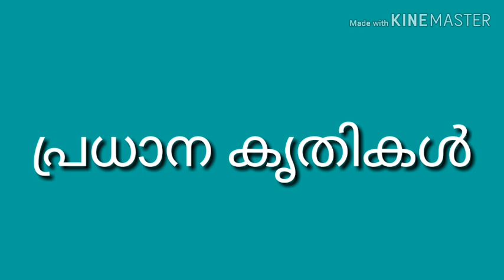MalayalaBhashaPadanam, മലയാള ഭാഷാപഠനം O. V. Vijayan Kadaltheerath,കടൽത്തീരത്ത് standard X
MalayalaBhashaPadanam, മലയാള ഭാഷാപഠനം
 O. V. Vijayan,  Kadaltheerath,
കടൽത്തീരത്ത്
  standard X